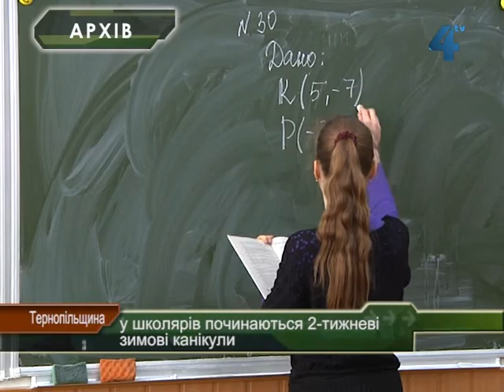З 30 грудня до 14 грудня триватимуть канікули у школярів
Два тижні відпочиватимуть тернопільські школярі під час зимових канікул - з 30 грудня до 14 січня. Останнім днем навчання мала б стати п'ятниця, 28 грудня. Проте у суботу, 29 грудня, школи відпрацюють за пропущені через негоду дні.  Субота учнів не надто обтяжить навчанням. В останній цього року навчальний день у тернопільських школах відбудуться новорічні карнавали. Дитячі садки міста працюватимуть у звичному режимі. Навчальні заклади у районах Тернопільщини початок канікул визначатимуть самі.